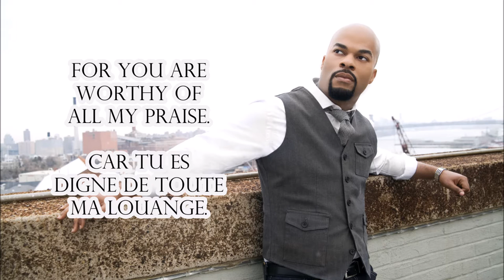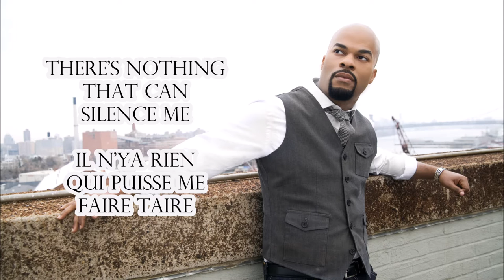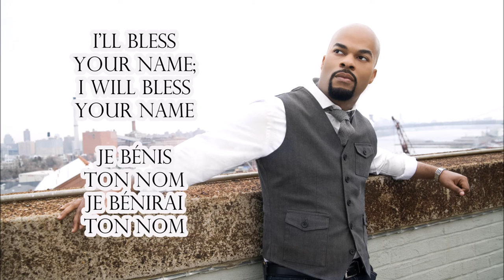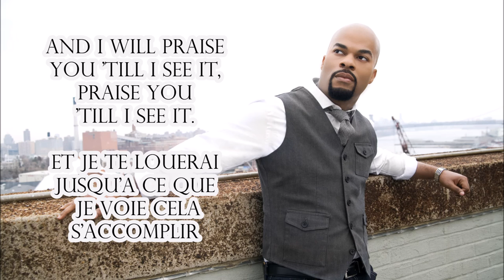I SEE VICTORY JJ HAIRSTON & YOUTHFUL PRAISE By EydelyWorshipLivingGodChannel